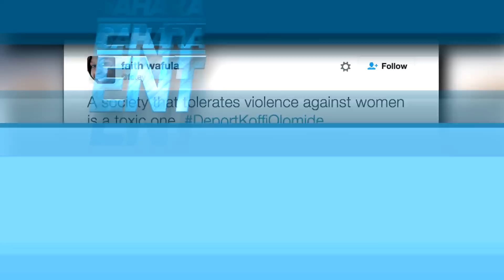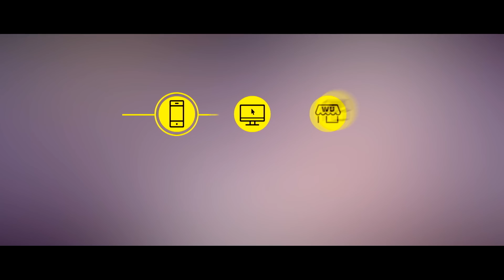Koffi Olomide Assaults Female Dancer & Toke Makinwa Posts Exposing Pics -SaharaENT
Koffi Olomide has denied that he assaulted one of his female dancers, after a video of him kicking her went viral on Friday. On his Facebook page, Olomide said that he was defending his dancers from another woman that was threatening them.

Fans of Toke Makinwa have lashed out at her on social media after she posted a revealing photo of herself on Instagram.